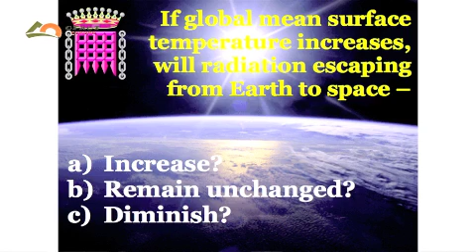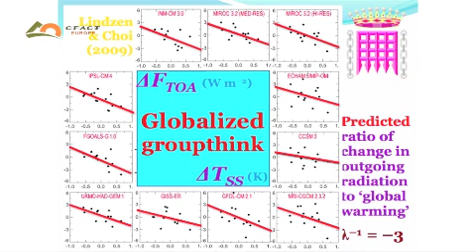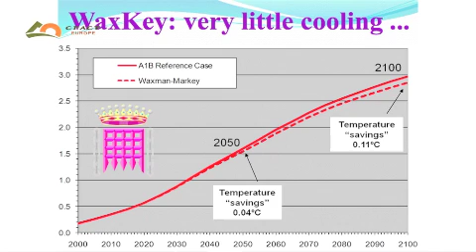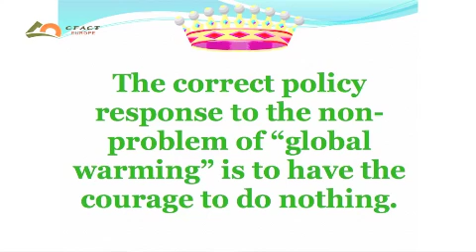(4 of 4) Lord Christopher Monckton on Climategate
A full length, higher quality version of the Video is also available